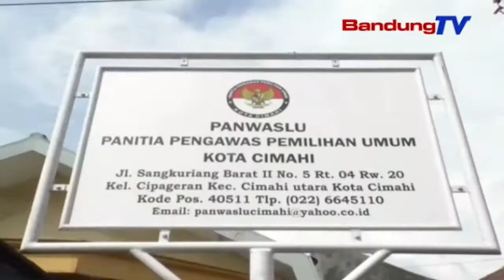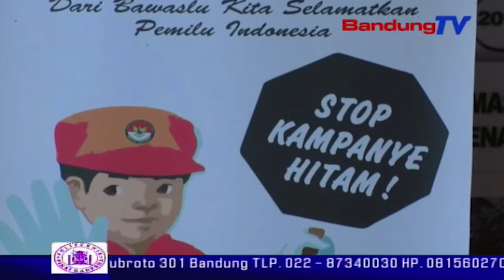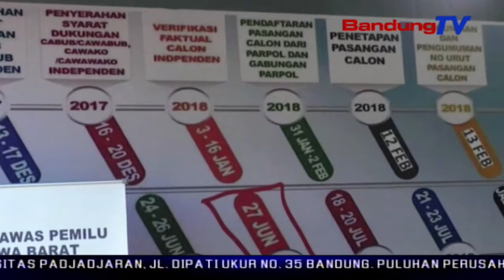PANWASLU Cimahi Dirikan Pojok Pengawasan Partisipatif | SBR | BANDUNG TV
SBR | BANDUNG TV | NIKEN PRATIWI | Guna meningkatkan partisipatif dan pemahaman, terkait pengawasan pilkada kepada masyarakat, terutama dalam pengawasan pilkada jawa barat 2018, panwaslu kota cimahi, membuka sebuah layanan edukasi pemilu, dengan mendirikan pojok pengawasan partisipatif, yang berada di kantor panwaslu kota cimahi, jalan sangkuriang kota cimahi.